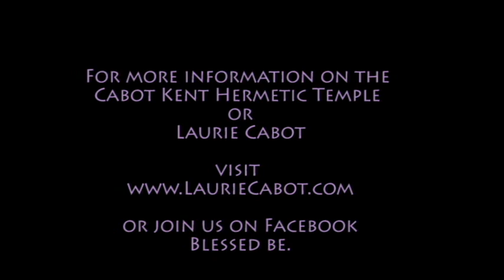Laurie Cabot on making a difference.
Laurie speaks on how to overcome the odds and make a difference, for yourself or others.